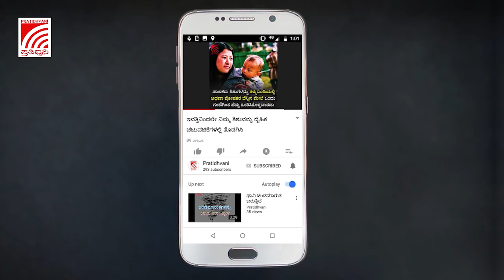ಮೂರು ಪರ್ಸೆಂಟ್ ಮನುವಾದಿಗಳು ಹಂಸಲೇಖರನ್ನ ಕ್ಷಮೆ ಕೇಳಿಸಿದ್ದು ನಮಗೆ ಹಿನ್ನಡೆ : ಡಿಎಸ್ಎಸ್ ಮುಖಂಡರಿಂದ ವಾಗ್ದಾಳಿ